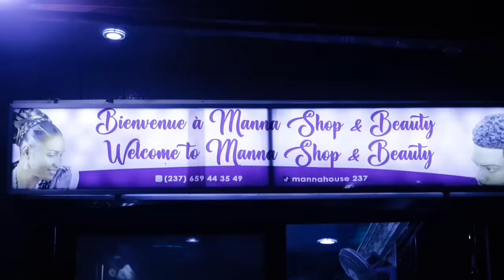⛔VANISTER chez la mère de CABREL NANDJIP, promet de prendre soin de son Fils jusqu'en 6eme😨😨 Voilà c